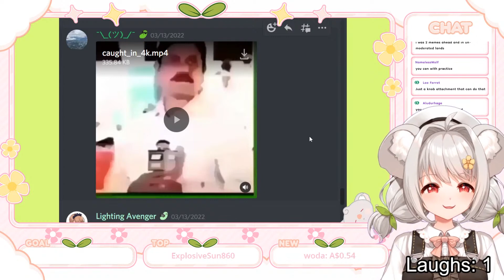You Laugh You Lose Without Context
Extreme Try Not To Laugh Challenge!? More like lets talk about weird body fluids...